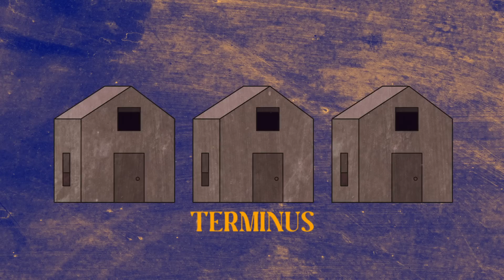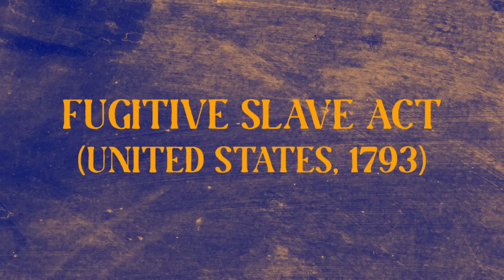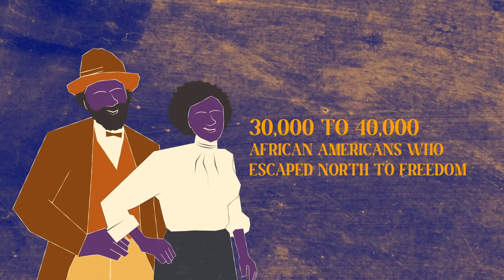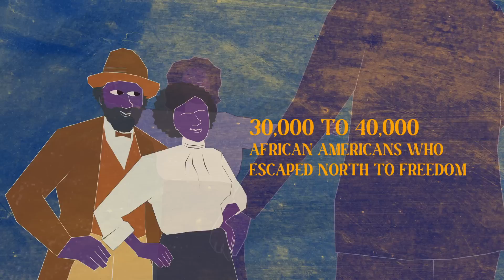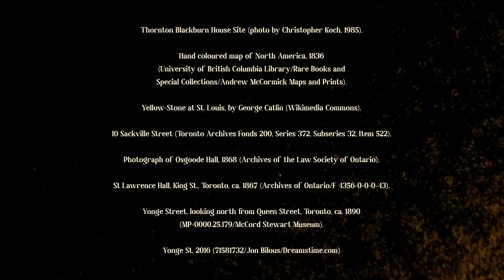Breaking Chains: Thornton and Lucie Blackburn's Journey from Enslavement to Freedom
Thornton and Lucie Blackburn were freedom seekers who fled enslavement in Kentucky and established the first taxi business in Upper Canada.

Video production by Corex Creative. A special thank you to Dr. Karolyn Smardz Frost, who led the archaeological investigation that uncovered the Blackburns’ story, and who lent her expertise to the making of this video. The Blackburns' remarkable story is told in the pages of their biography by Karolyn Smardz Frost, _I've Got a Home in Glory Land: A Lost Tale of the Underground Railroad_ (New York: Farrar Straus Giroux, and Toronto: Dundurn Press, 2007).

The Blackburns, whose story was lost and only re-discovered in 1985, were born enslaved in the United States. Almost extradited after escaping to Canada, the Blackburns settled in Toronto where they started the first taxi business in Upper Canada, generating enough wealth to help aid other freedom seekers. The Blackburns’ case helped set a legal precedent that popularized Upper Canada as a destination on the Underground Railroad. Their legacy of activism, generosity, resilience, and innovation helped shape the city of Toronto.

This video was produced by the Citizenship Challenge and Historica Canada. Take the Citizenship Challenge quiz and view more educational resources about civics and citizenship

More educational content at:
historicacanada.ca
thecanadianencyclopedia.ca